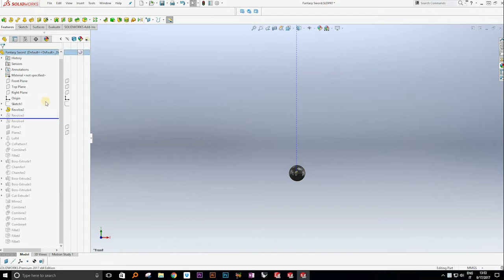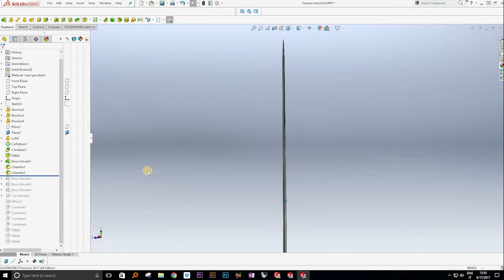Solidworks Fantasy Sword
Fantasy Sword made with Solidworks